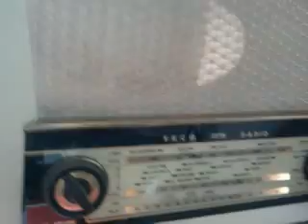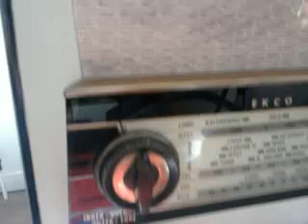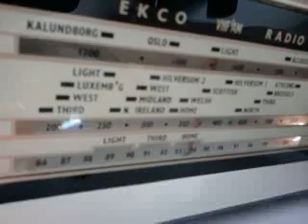EKCO U319 - VHF/AM Radio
Late 1950's valve radio with LW,MW & VHF-FM (up to 100MHz).
Showing the inner workings and a quick sweep of the VHF band.